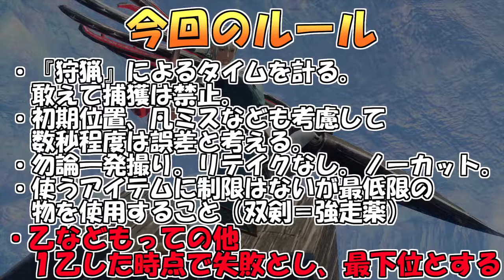【MHR:S】ティラは自分にウソをついているのではないか検証してみた【実況】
―メイン武器は　操虫棍です！！―

全てはこの一言から始まった……

そういうと必ず帰ってくる言葉。
『いいえ、てぃらさんのメイン武器は弓です』
『弓』
『それメイン武器じゃないよね？』

どうしても皆さんは、僕のメイン武器を弓だと『勘違い』していらっしゃるようだ。
今回こそ！　前回の反省点も踏まえ！

カレーなプレィイングにて、操虫棍が一番だと証明しよう！

今回の動画は、何の罪もないジンオウガに犠牲になってもらい
如何に自分の使える武器の中で立ち回りが一番上手いかを図る動画です。

（CV.アンラ）